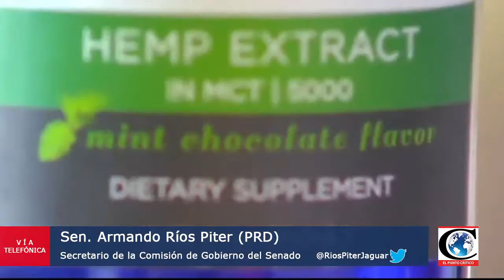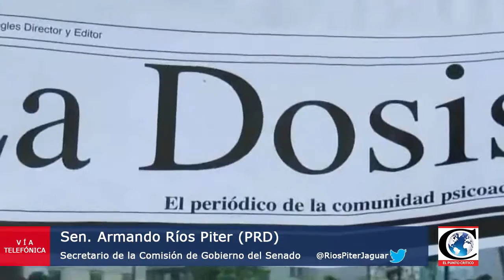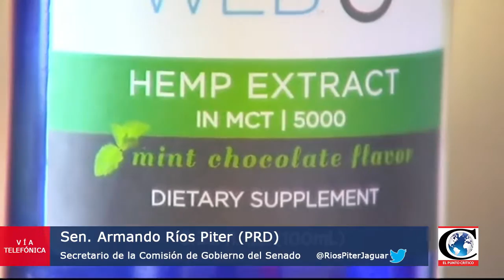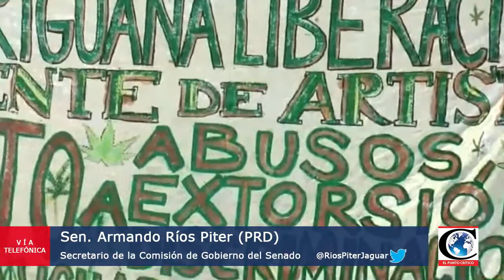¿Seguiremos colaborando con una política de drogas que nos afecte? Entrevista al Sen.Ríos Piter